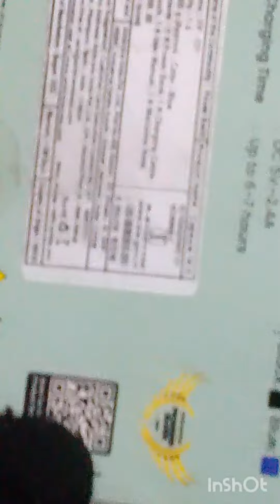My new suprise !!!